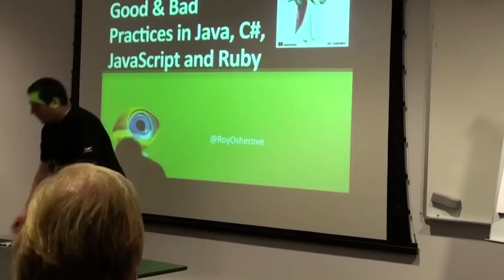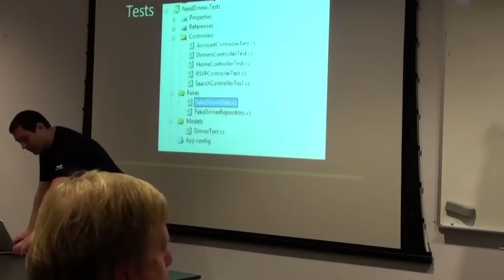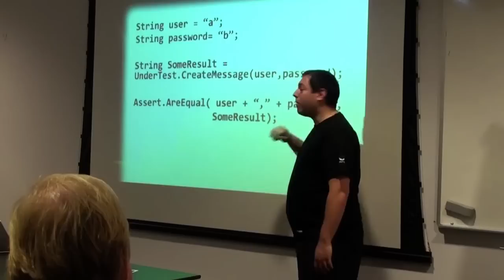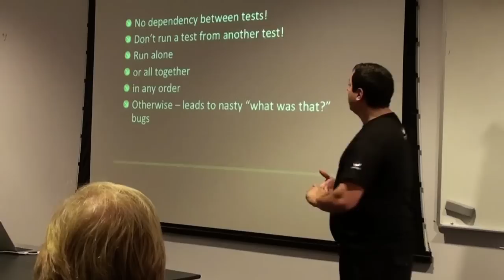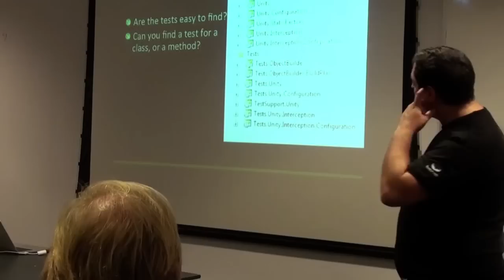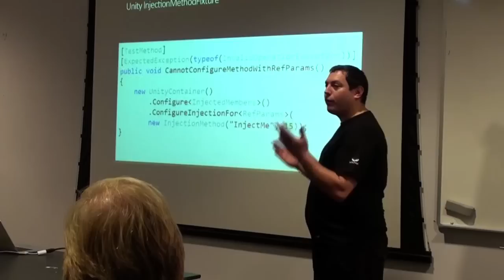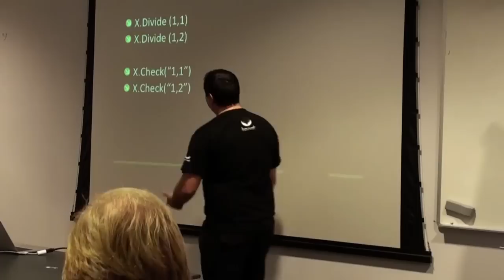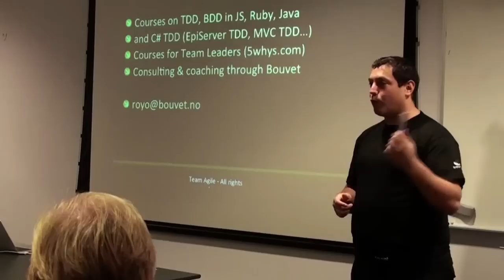Roy Osherove on Unit Testing Worst Practices at Bouvet.no breakfest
by Roy Osherove